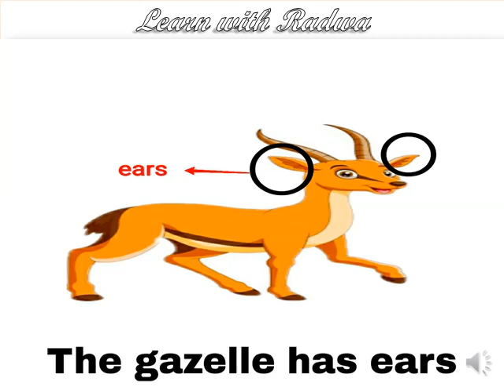The gazelle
KG2 kindergarten Discover page 49